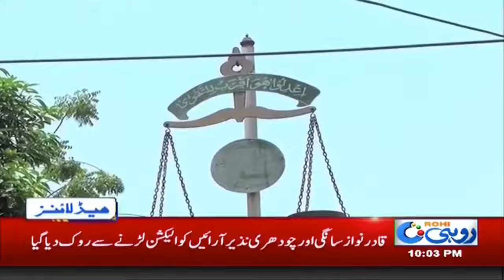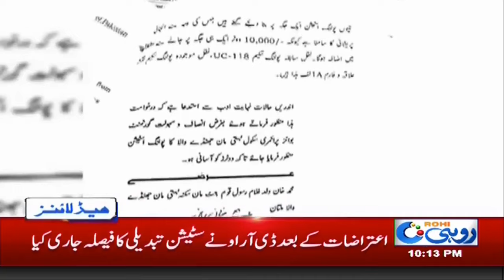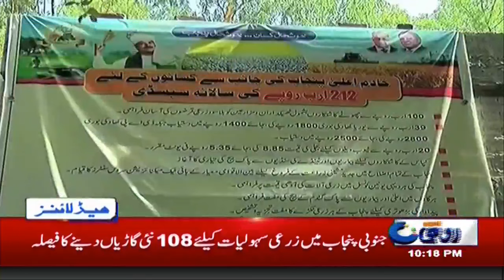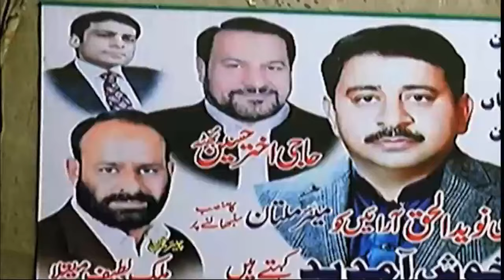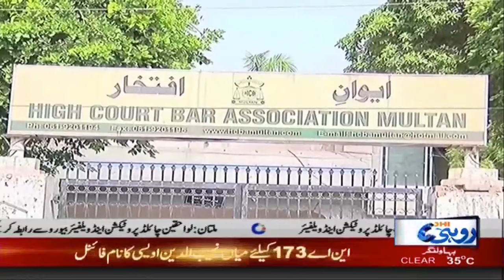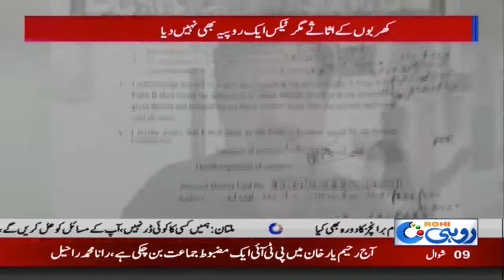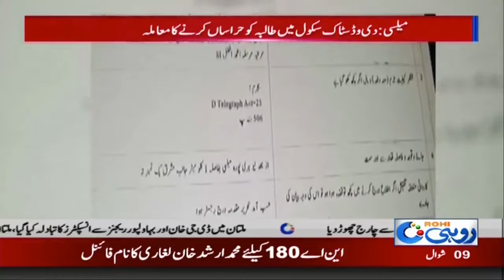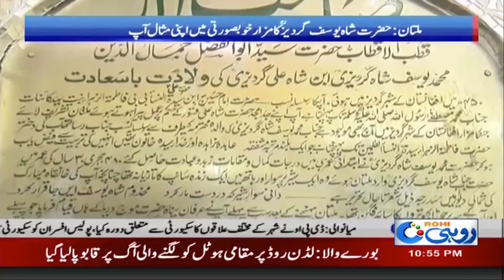News Bulletin | 10 :00 PM | 23 Jun 2018 | Rohi